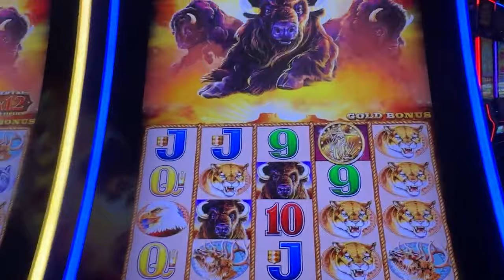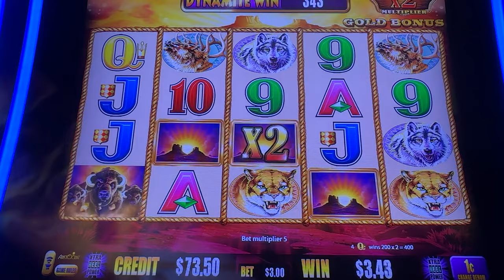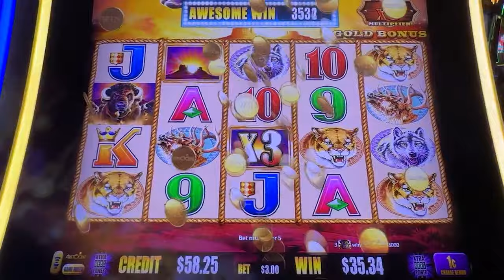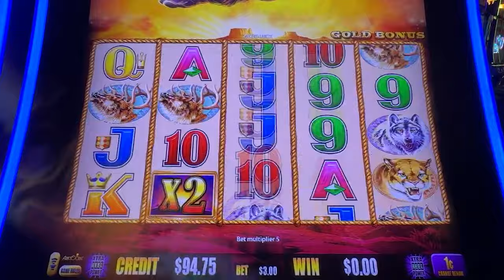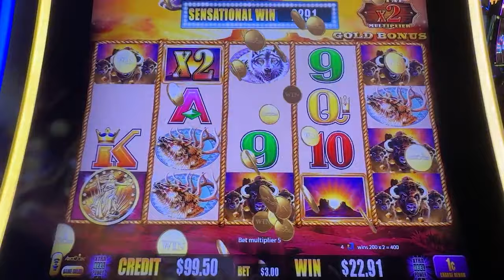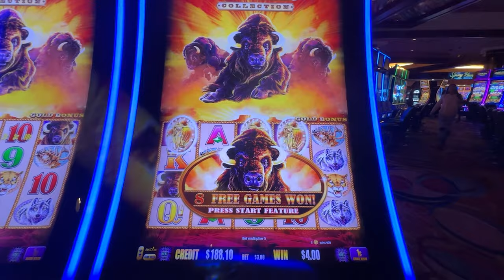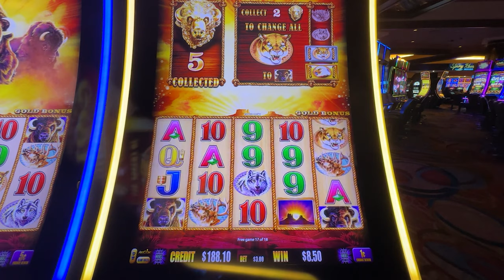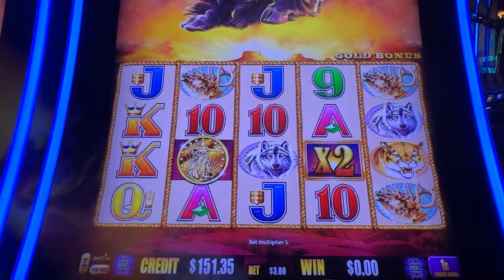Will we get ANOTHER Buffalo Gold Jackpot?